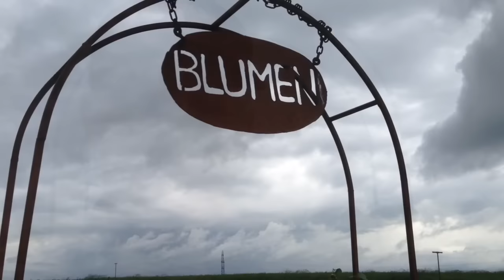Blumenfeld an der Landstrasse Eisen Gartenbogen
der zweite Gartenbogen gemacht von Anne.
wir montieren